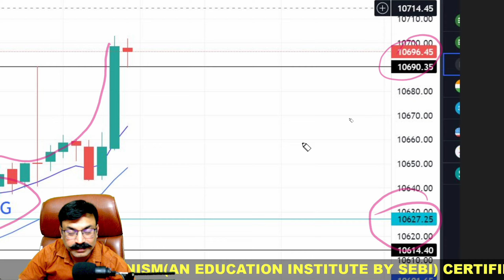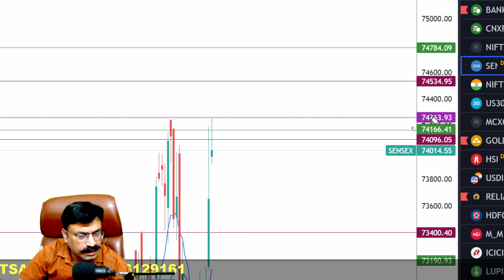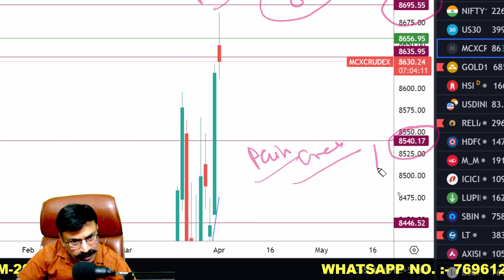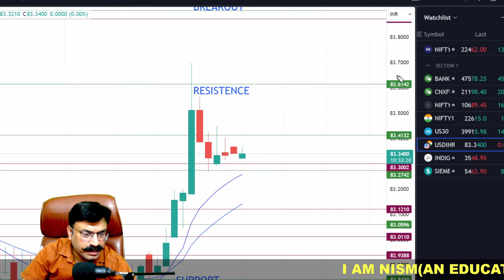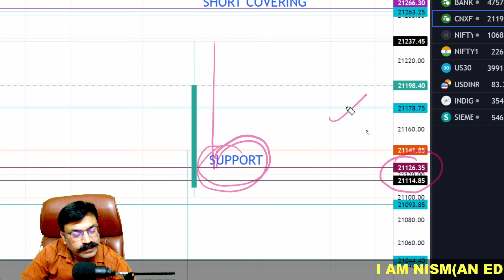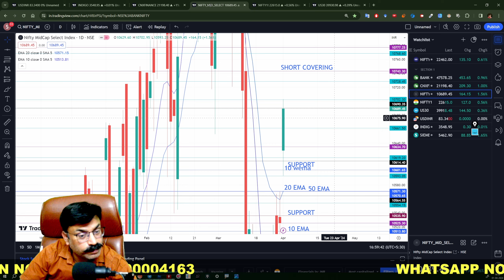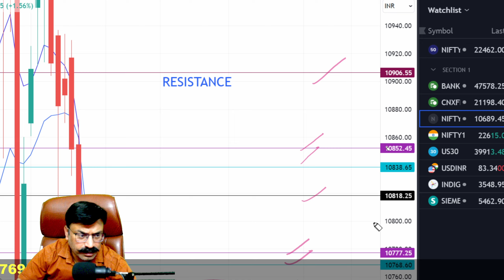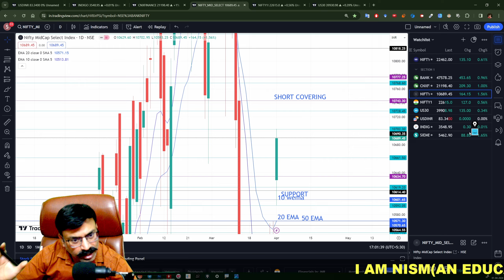🔴MIDCAP NIFTY TOMORROW PREDICTION | 2 APRIL TUESDAY | FINNIFTY TOMORROW|USD-INR ANALYSIS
Time Stamps:-
00:00 Today's Recap
00:45 Sensex & Crude Analysis
03:30 USD-INR Analysis
03:57 Stocks Analysis
04:36 FinNifty Analysis
06:30 Midcap Nifty Analysis
08:37 Ending